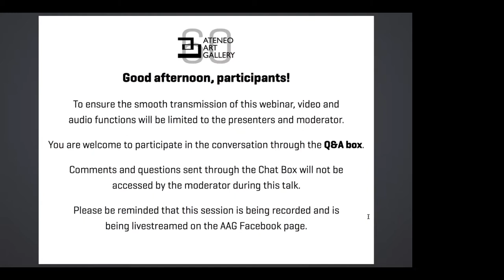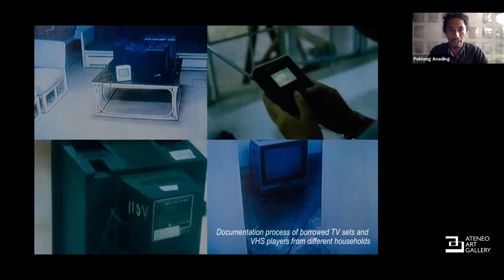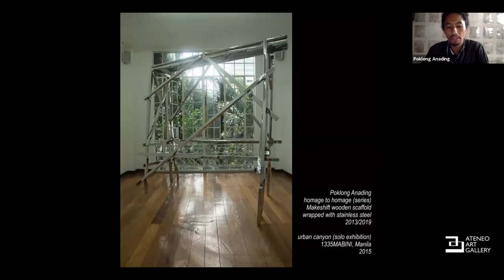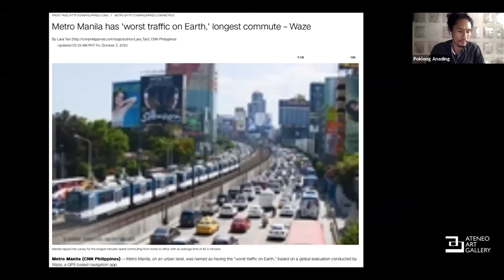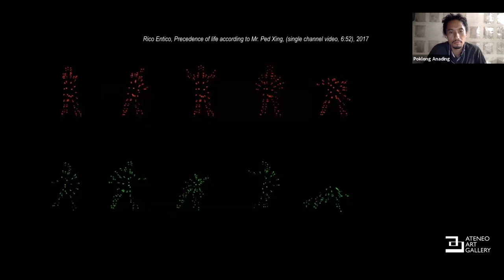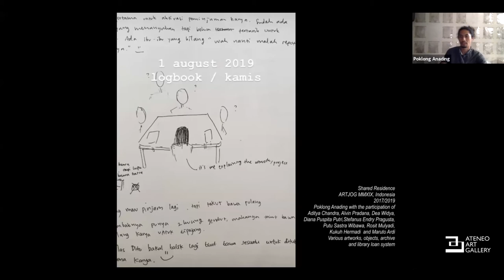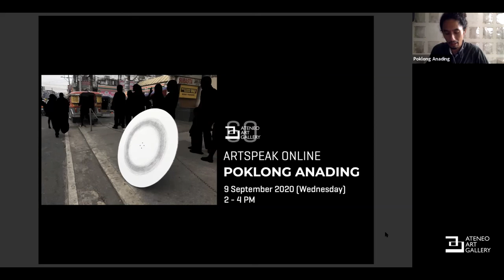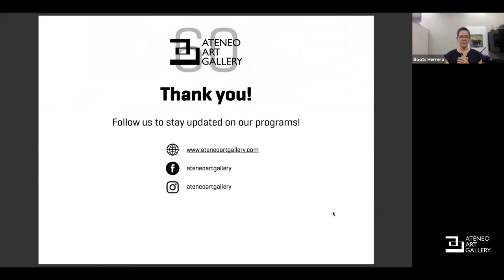ArtSpeak Online with Poklong Anading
9 September 2020 | Recorded via Zoom

We invited one of Philippine's leading contemporary artists, Poklong Anading, to share his process, inspirations, and stories about past and present projects.

Poklong Anading (b. 1975) is a contemporary artist based in Manila, Philippines. His work ranges from video, installation, photography, drawing, and painting, that often tackles issues of identity and society. His practice is often based on an interactive and conceptual approach involving the subject or the audience. In collaboration with Ateneo Art Gallery, Anading proposed the Shared Residence project in 2015, a collaborative art project that examines the notion of public and private spaces and communal ownership — from the artists to its prospective borrowers.

Anading graduated from the University of the Philippines with a degree in painting, and has been recognized for his works locally and internationally. He has participated in several Asian Biennials such as the Gwangju Biennale and Jakarta Biennale, and has participated in numerous exhibitions held in the US, Europe, and Asia. Anading’s works are also included in the permanent collection of the Mori Art Museum in Tokyo, the Singapore Art Museum, and the Guggenheim Foundation in New York. He received the Thirteen Artists Awards from the Cultural Center of the Philippines in 2006 and was also a two-time recipient of the Ateneo Art Awards – Fernando Zóbel Prizes for Visual Art in 2006 and 2008.